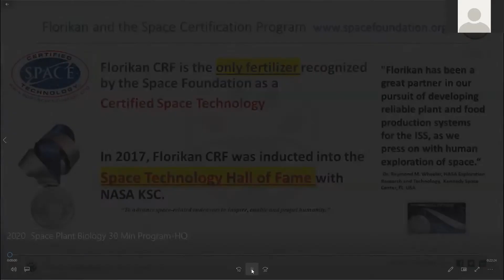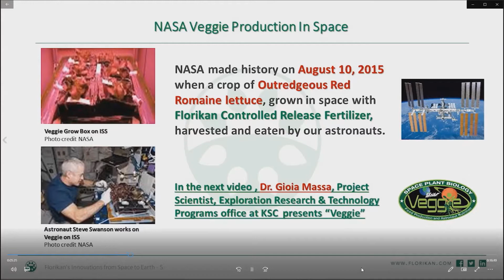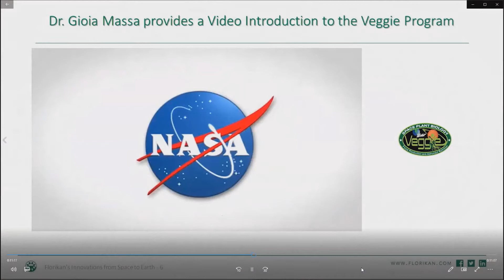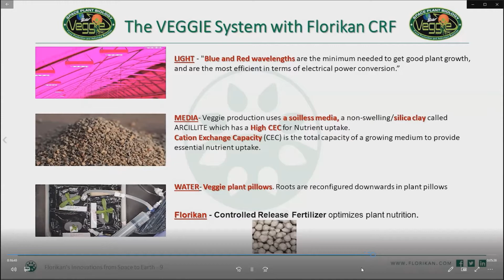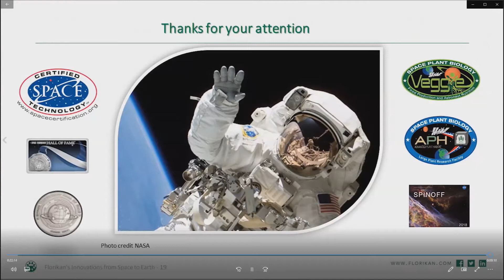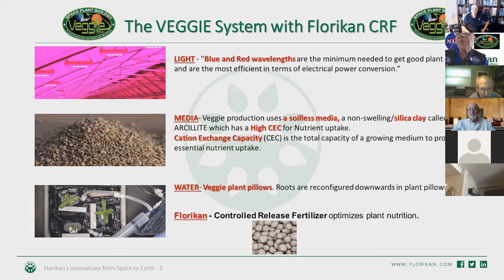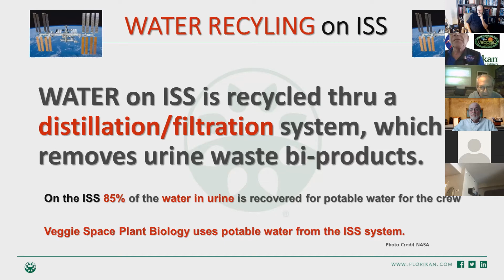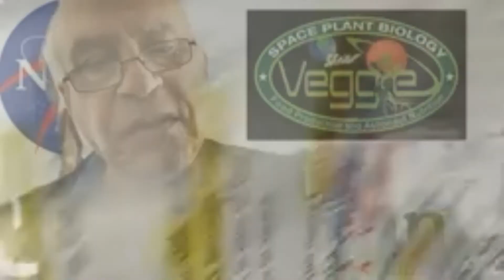TBS Breakfast Program Feeding Earth With Space Tech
The owner of Florikan CRF, Ed Rosenthal, discusses his work with NASA to develop methods for growing food in space utilizing his company's Controlled Release Fertilizer.